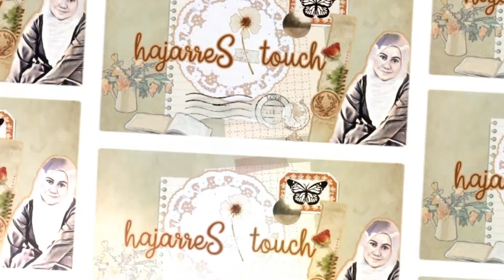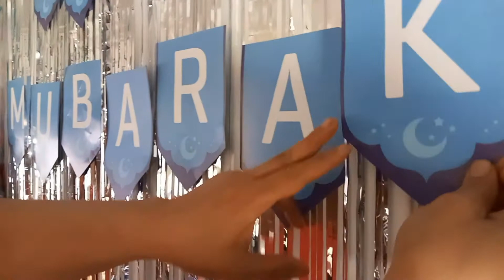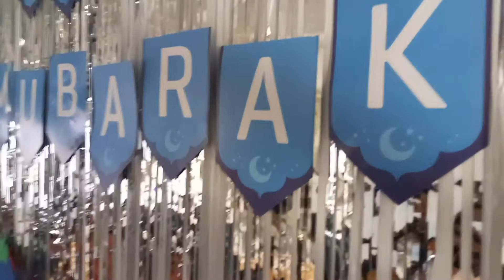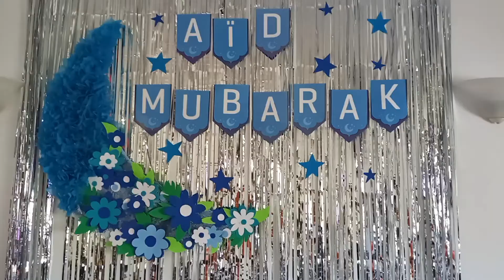Eid decoration idea 2022. Inexpensive decor DIY from Dollarama.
I was not really planning for a decoration this eid time but finally I decided to make a simple one and I think  I did a good job. Siminexpensive and yet it went out beautifully (carrying my ow  chair).. lol

By the way Eid Mubarak, may the blessings and Allah's mercy be upon all of us and may our fasting be accepted inshaAllah.